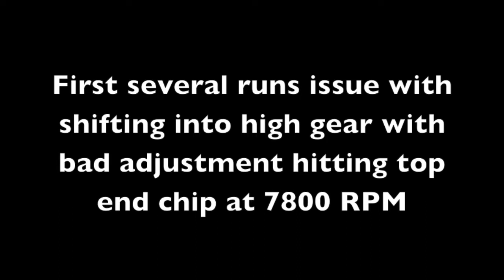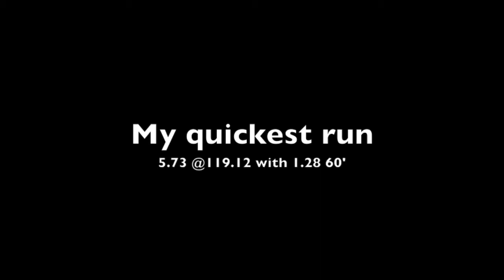23 Altered - Carolina Dragway - Sam's Frame and Alignment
TNT with Altered at the House of Hook on 11/10/13 in Aiken, SC.  Had transmission cable adjustment issues for first several runs.  Lifted body and fixed that, added more timing and more fuel at the same time in the pits.  Dad runs the fastest ET, 60' and MPH ever for us.  He is 100 pounds lighter than me.  :-)